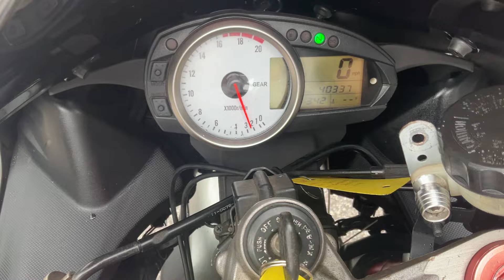2007 KAWASAKI ZX-6R $5,499